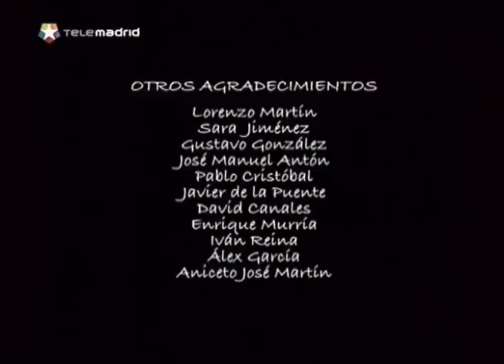Madrid, ritmo salvaje: Mayo, tiempo de flores